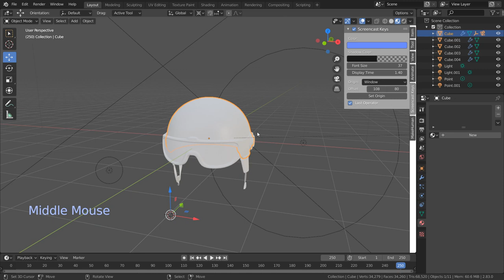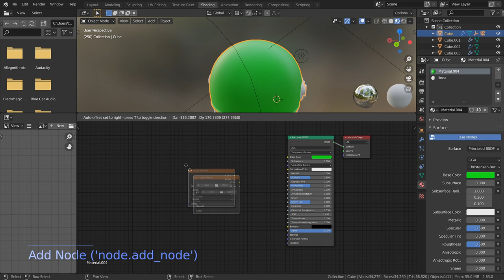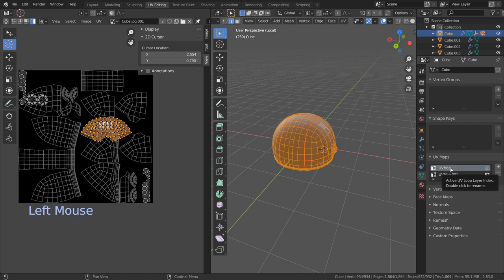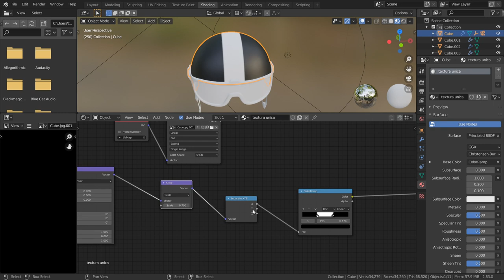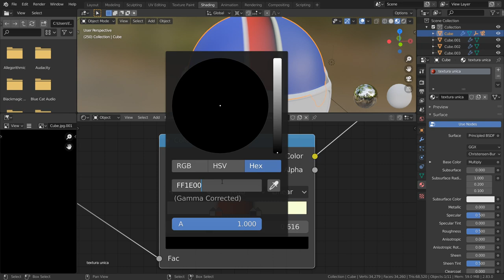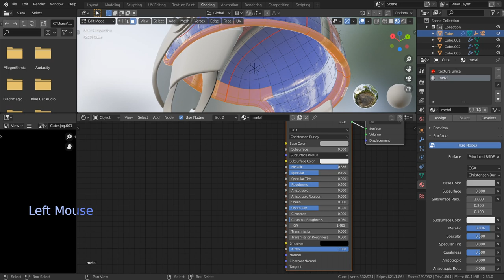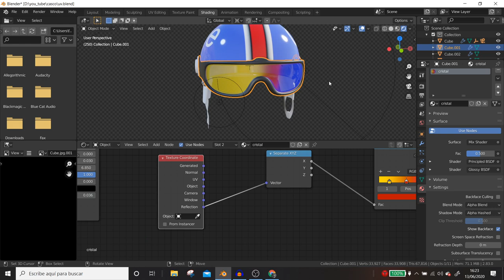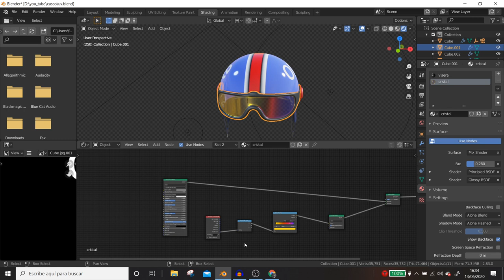Texturas procedurales blender 2 83 en español (Técnicas para sombrear)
En este tutorial con Blender 2.83 creamos un material con los nodos de blender de manera procedural, aplicaremos algunas sombras y te enseñaremos algunas técnicas para texturizar.
Aprende a utilizar y sacar el máximo partido al shader de blender.